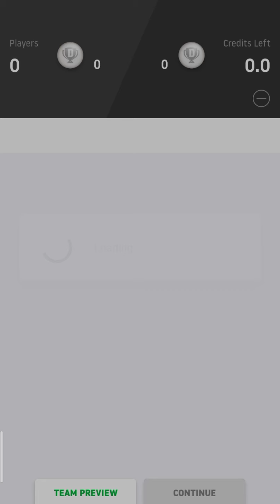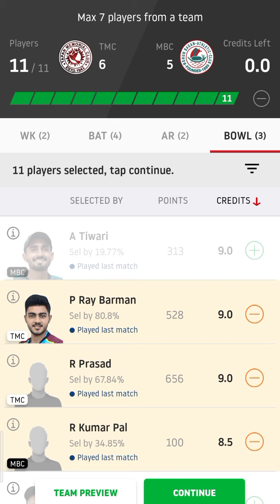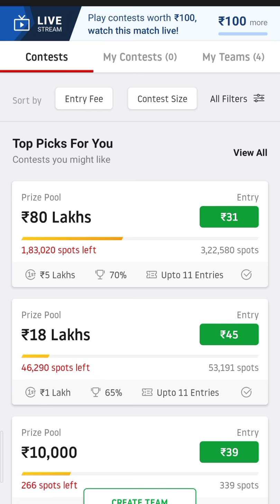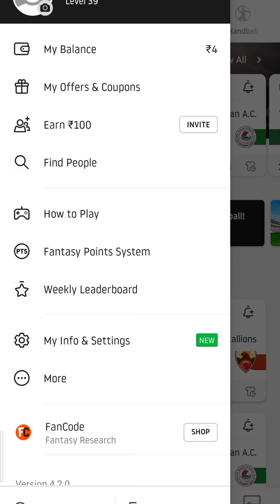dream11 tmcvmbc# dream 11 par team kese bnate h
hello kese ho aap sare mene aap sabhi ko dream 11 par team kese bnate h